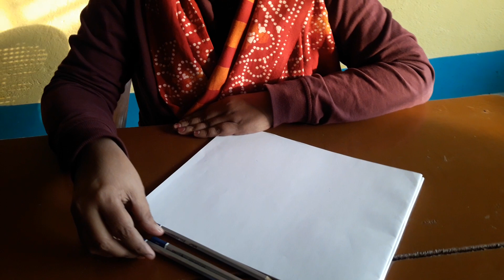Shading(D.El.Ed 1st year)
Assistant Professor Tapashi Das